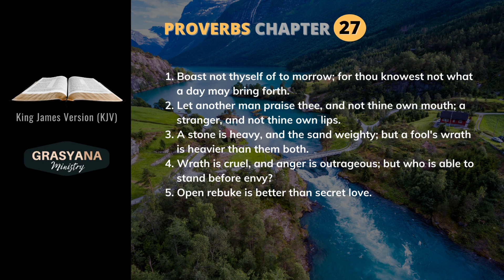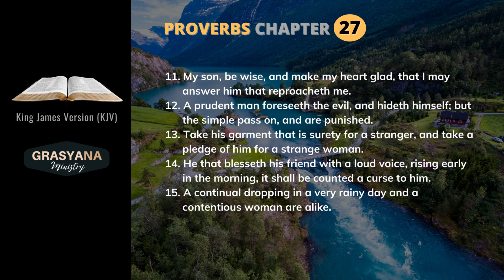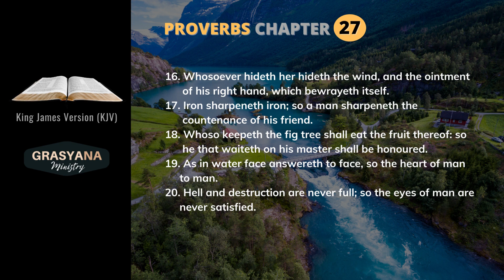Proverbs Chapter 27. King James Version (KJV Bible) With Text and Verse# on Audio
Verse 1. Boast not thyself of to morrow; for thou knowest not what a day may bring forth.

2. Let another man praise thee, and not thine own mouth; a stranger, and not thine own lips.

3. A stone is heavy, and the sand weighty; but a fool's wrath is heavier than them both.

4. Wrath is cruel, and anger is outrageous; but who is able to stand before envy?

5. Open rebuke is better than secret love.

6. Faithful are the wounds of a friend; but the kisses of an enemy are deceitful.

7. The full soul loatheth an honeycomb; but to the hungry soul every bitter thing is sweet.

8. As a bird that wandereth from her nest, so is a man that wandereth from his place.

9. Ointment and perfume rejoice the heart: so doth the sweetness of a man's friend by hearty counsel.

10. Thine own friend, and thy father's friend, forsake not; neither go into thy brother's house in the day of thy calamity: for better is a neighbour that is near than a brother far off.

11. My son, be wise, and make my heart glad, that I may answer him that reproacheth me.

12. A prudent man foreseeth the evil, and hideth himself; but the simple pass on, and are punished.

13. Take his garment that is surety for a stranger, and take a pledge of him for a strange woman.

14. He that blesseth his friend with a loud voice, rising early in the morning, it shall be counted a curse to him.

15. A continual dropping in a very rainy day and a contentious woman are alike.

16. Whosoever hideth her hideth the wind, and the ointment of his right hand, which bewrayeth itself.

17. Iron sharpeneth iron; so a man sharpeneth the countenance of his friend.

18. Whoso keepeth the fig tree shall eat the fruit thereof: so he that waiteth on his master shall be honoured.

19. As in water face answereth to face, so the heart of man to man.

20. Hell and destruction are never full; so the eyes of man are never satisfied.

21. As the fining pot for silver, and the furnace for gold; so is a man to his praise.

22. Though thou shouldest bray a fool in a mortar among wheat with a pestle, yet will not his foolishness depart from him.

23. Be thou diligent to know the state of thy flocks, and look well to thy herds.

24. For riches are not for ever: and doth the crown endure to every generation?

25. The hay appeareth, and the tender grass sheweth itself, and herbs of the mountains are gathered.

26. The lambs are for thy clothing, and the goats are the price of the field.

27. And thou shalt have goats' milk enough for thy food, for the food of thy household, and for the maintenance for thy maidens.